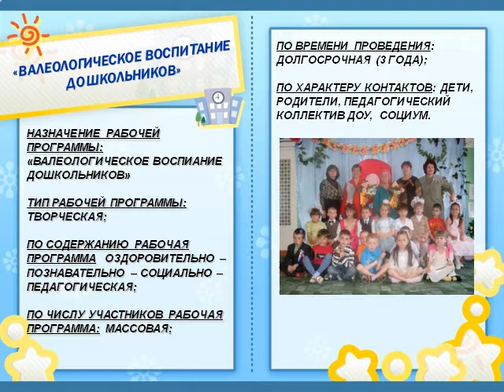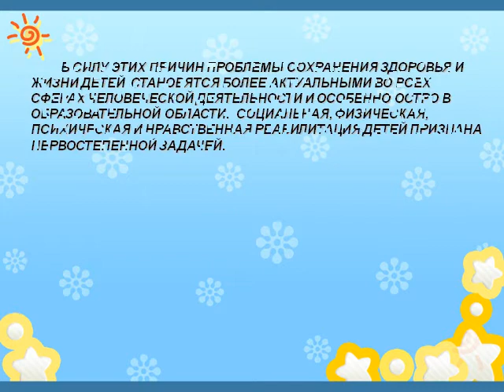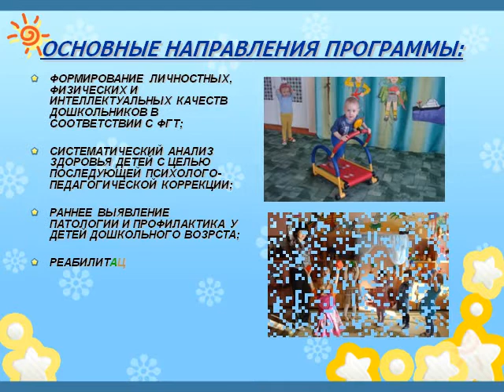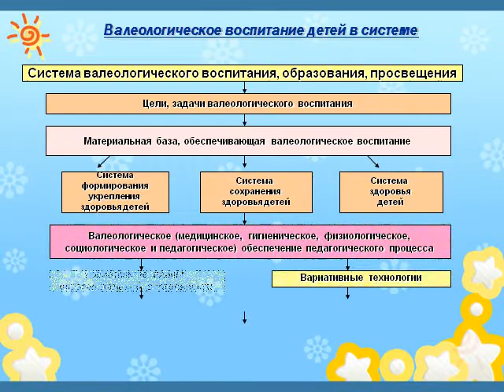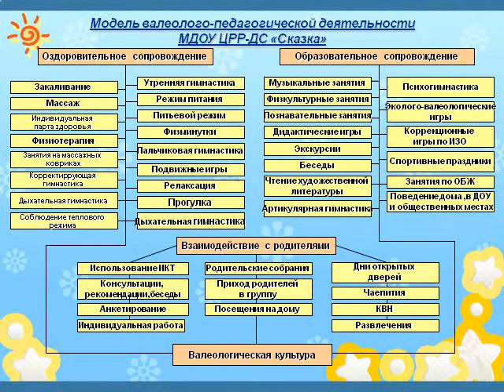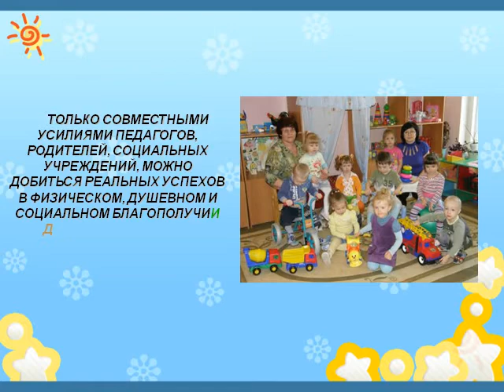Презентация Валеологическое воспитание дошкольников